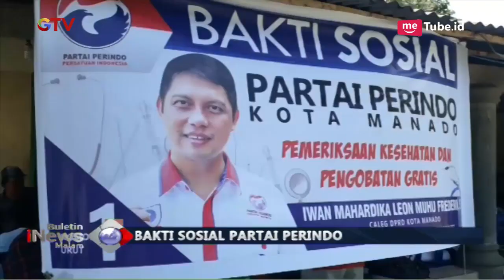SANGAT MEMBANTU, WARGA MANADO BERHARAP PENGOBATAN GRATIS PERINDO DIADAKAN LAGI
DPD Partai Perindo kembali menggelar pengobatan gratis untuk masyarakat Sulawesi Utara yang kurang mampu di wilayah Kelurahan Bengkol, Kecamatan Mapanget, Manado. Masyarakat menyambut antusias kegiatan bakti sosial ini dan berharap Partai Perindo akan terus mengadakan kegiatan seperti ini.